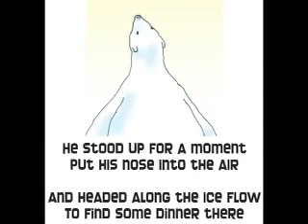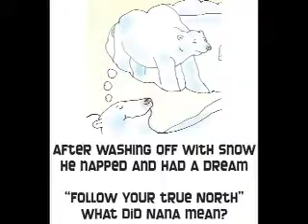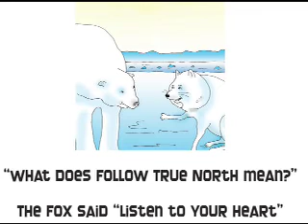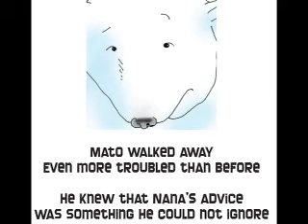Mato Finds True North Story Book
A children's book about a polar bear searching for true north.